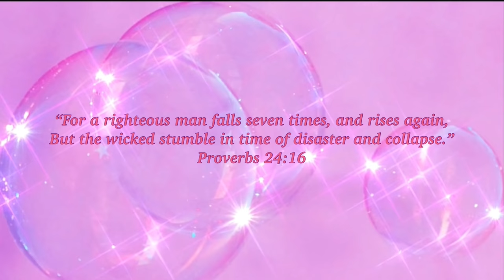FROM CURLY TO STRAIGHT✨| Straightening Natural Hair Routine NO HEAT DAMAGE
“For a righteous man falls seven times, and rises again, But the wicked stumble in time of disaster and collapse.” Proverbs 24:16 Jesus loves you❤️

Tiktok & Instagram ~ Symonefarrar